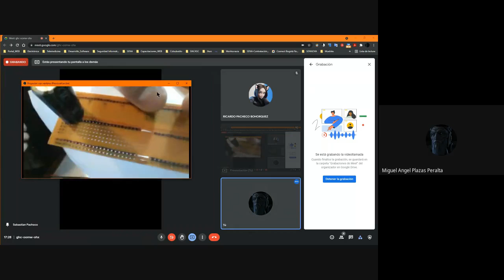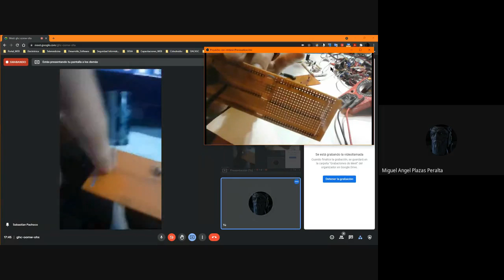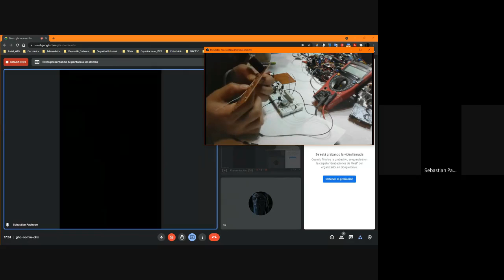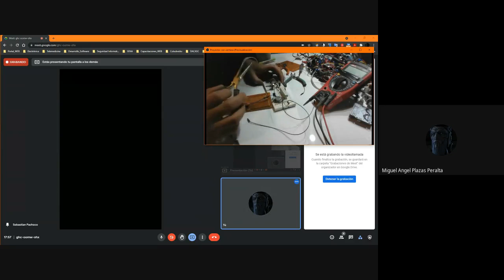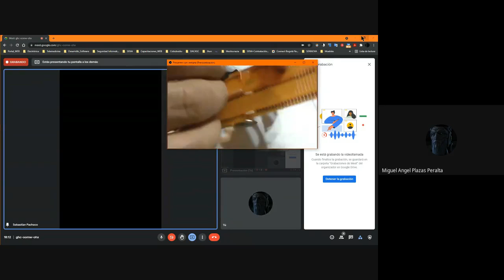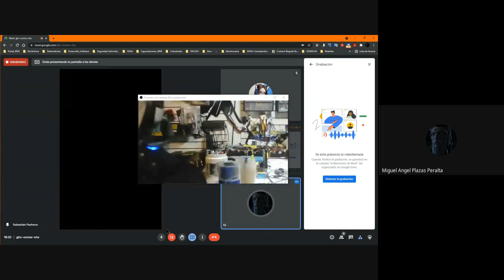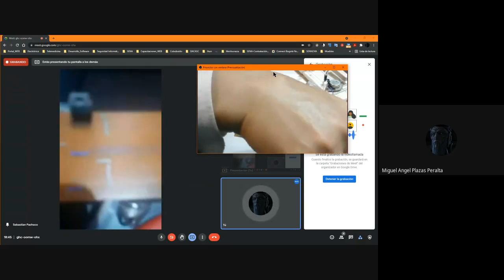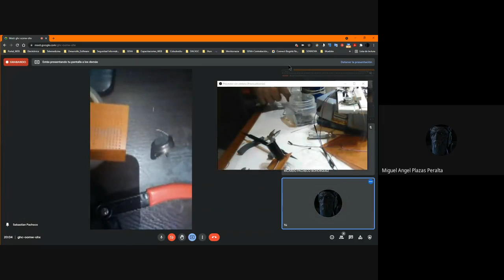Montaje Baquelita Fuente ATX Vídeo 3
Montaje Baquelita Vídeo 3